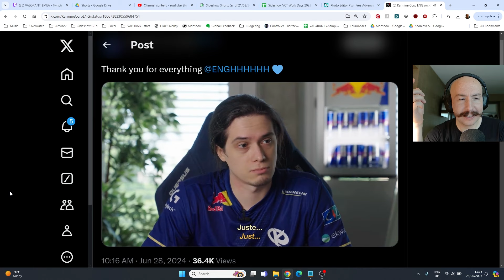SideShow Reacts To Karmine Corp's TWEET Faking Their Coach Leaving The Team